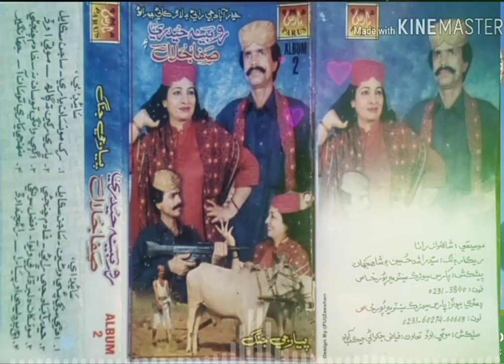hyderabad ji rani monkhe maran kare na maar tun_safa jalal & rubina haideri_album 02_03403663138